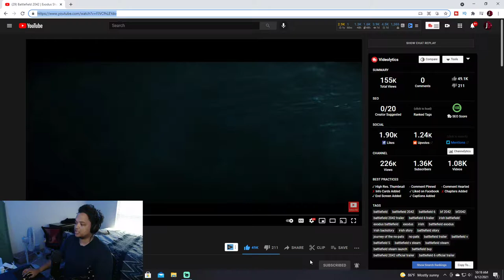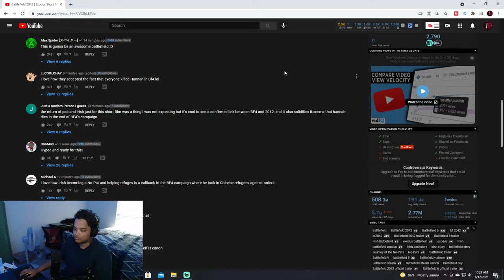Battlefield 2042 "Exodus" Short Film REACTION!! | IS THAT IRISH FROM BF4!?!?!